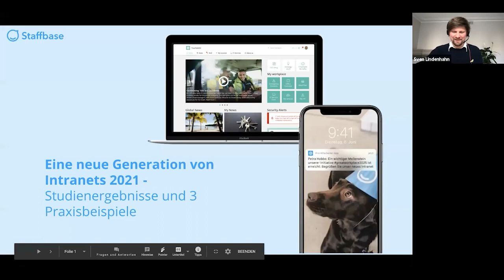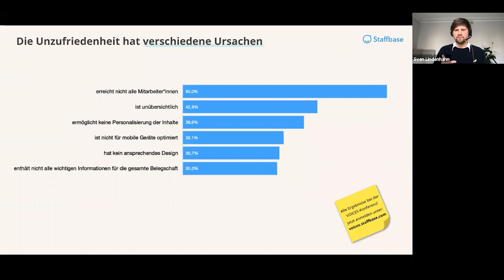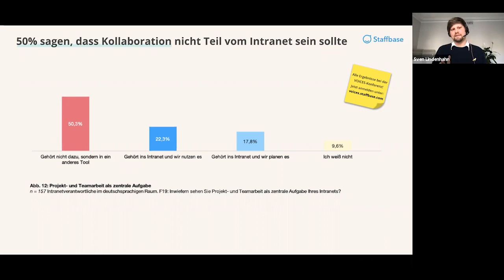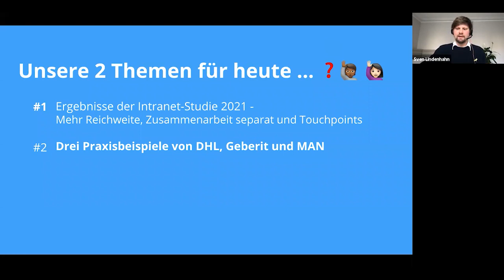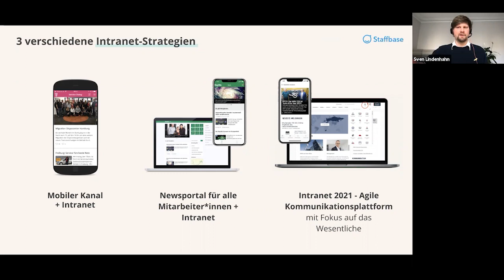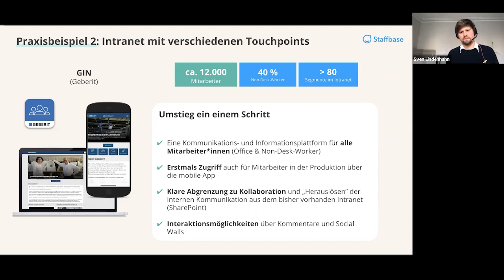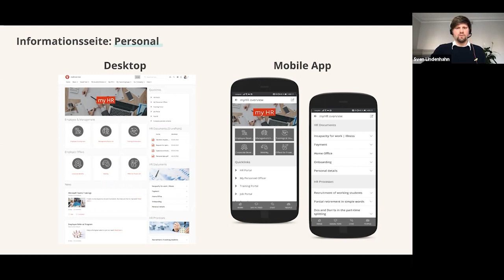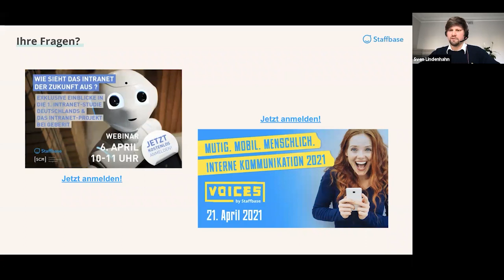ScaleUp Intranet DACH 2021 - Sven Lindenhahn